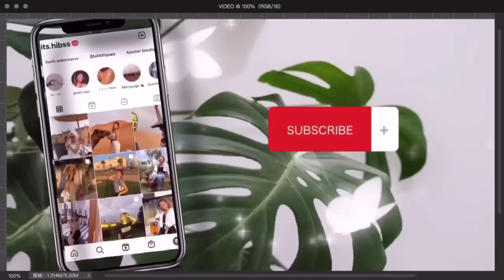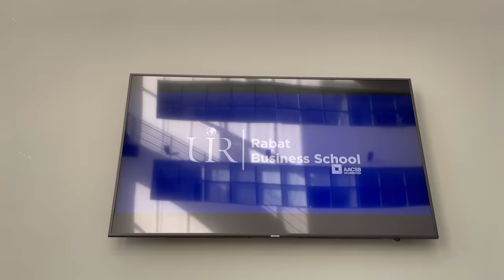Goodbyes… 👋🏼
AND REMEMBER TO ALWAYS
STAY YOU & STAY BEAUTIFUL